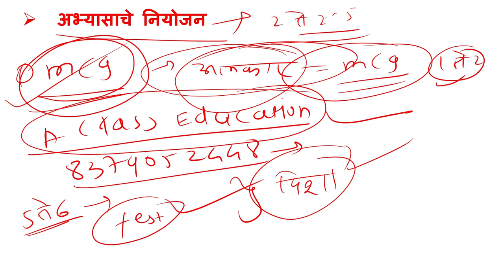Talathi Bharti 2023 | Syllabus | तलाठी भरती अभ्यासक्रम | पुस्तके | परीक्षेचे स्वरूप | Negative Mark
Official Channel for Gramsevak Bharti 2022 Preparation by A Class Education.